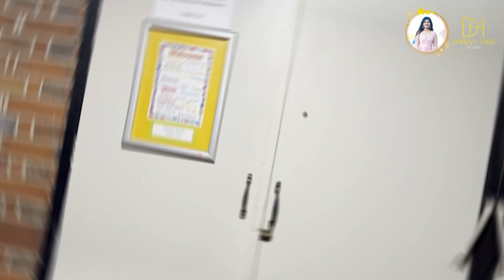UK లో Sankranthi DOUBLE DHAMAKA || POTLUCK || GODAROLLU LONODON UK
Happy to share how we celebrate Sankranthi in the UK
This time, it is double Dhaka as We celebrated two times, once with my potluck families and also attended Godarolla Sankranthi Sambaralu as I heard great about Godarolla efforts in making home made food for 2000 people and serving in banana leaf to such a big crowd is really marvellous.